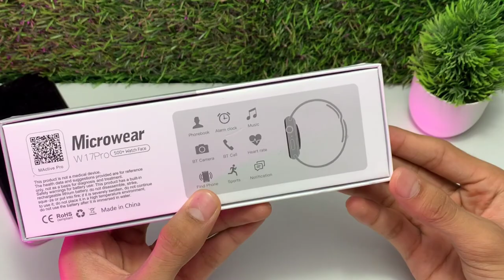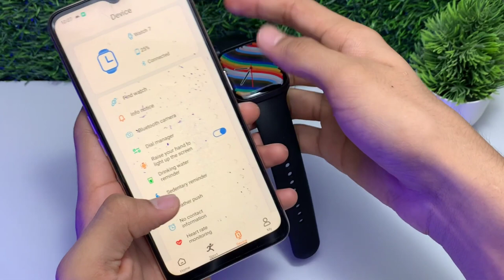W17 Pro SmartWatch Unboxing Review 😍 Best Budget Smartwatch 🔥 W17 Pro Smart Watch 💯 in just ₹1599